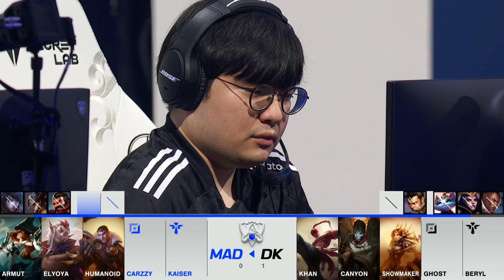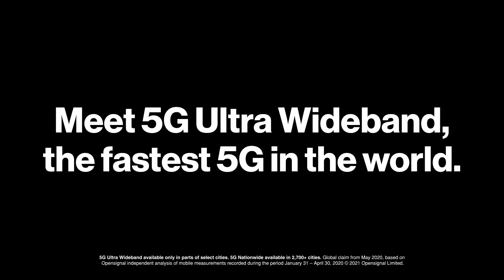DK vs. MAD | Worlds Quarterfinals Day 3 | DWG KIA vs. MAD Lions | Game 2 (2021)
2021 World Championship Quarterfinals Day 3

DWG KIA vs. MAD Lions

DWG KIA Line up:
•  Khan - Top Kennen
•  Canyon - Jungle Lee Sin
•  ShowMaker - Mid Azir
•  Ghost - ADC Jhin
•  BeryL - Support Leona

MAD Lions Line up:
•  Armut - Top Jayce
•  Elyoya - Jungle Jarvan IV.
•  Humanoid - Mid Orianna
•  Carzzy - ADC Miss Fortune
•  Kaiser - Support Rakan